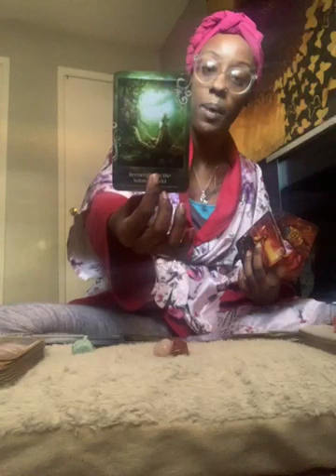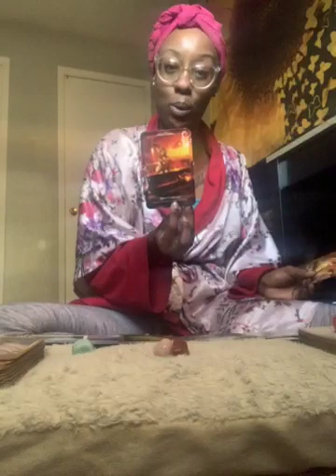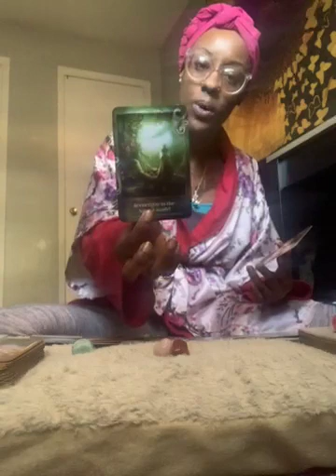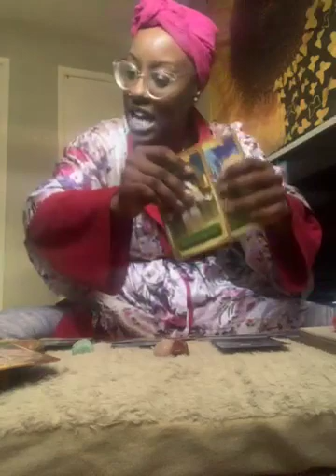Extended woman walking into her souls desire WELCOME HOME !!!!!!!!